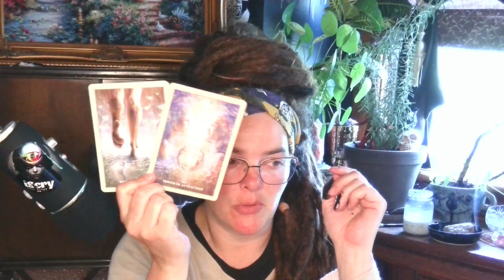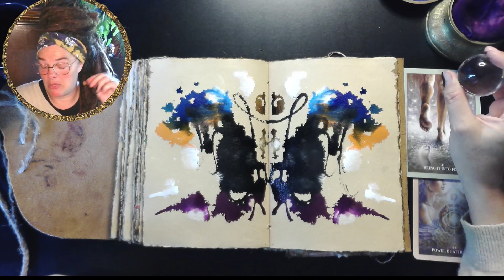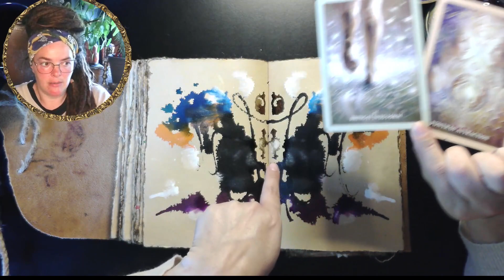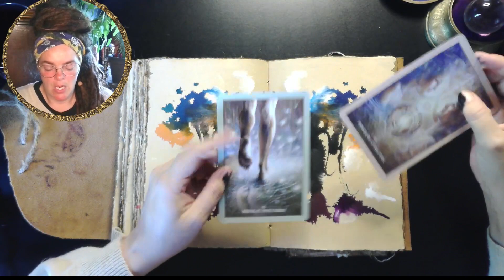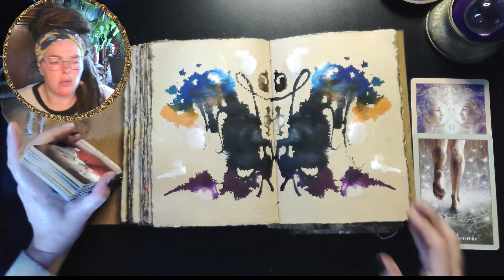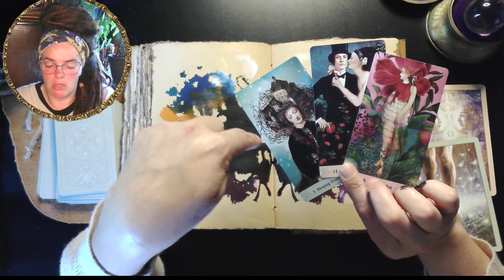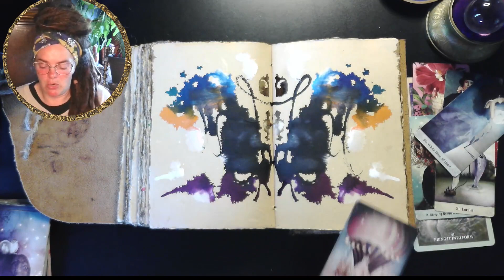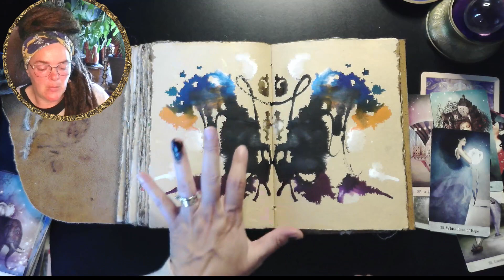Libra ♎ Golden Child, a Snail & a Turtle talk, Widow & GLAD Bags | Tarot reading